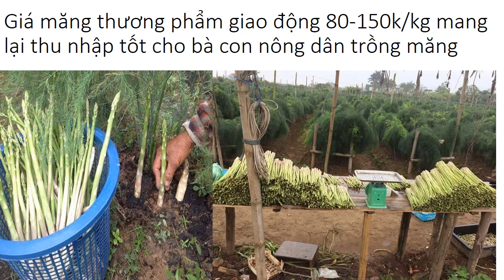Trồng Cây Măng Tây Tại Nhà 0961929325